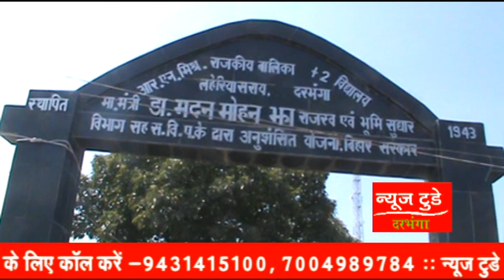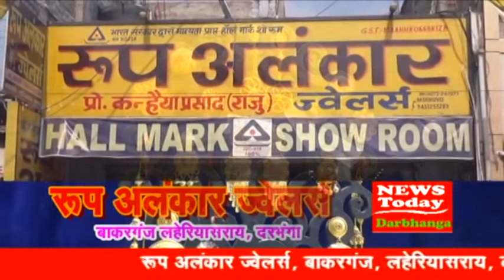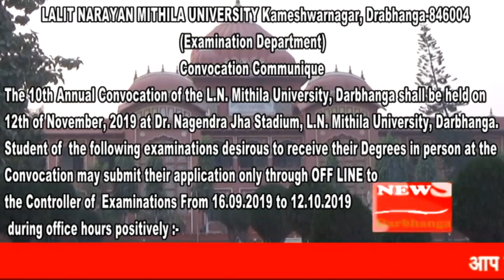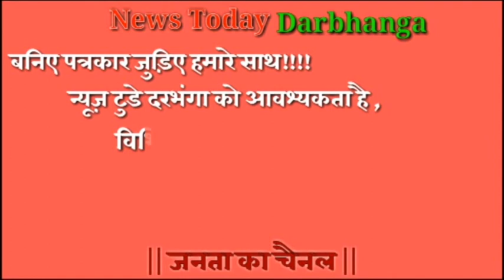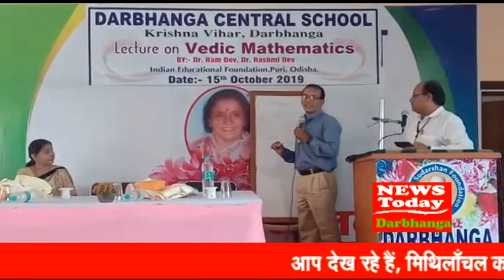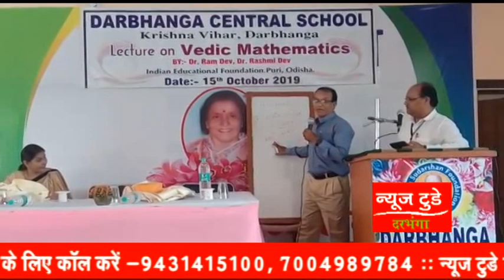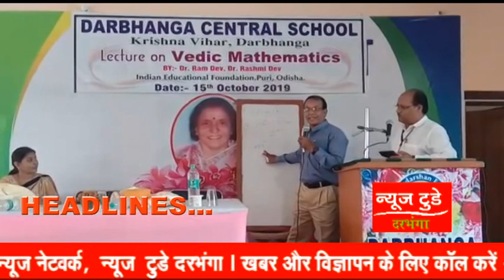NEWS TODAY DARBHANGA 15 OCTOBER 2019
खबरें हर क्षेत्र की